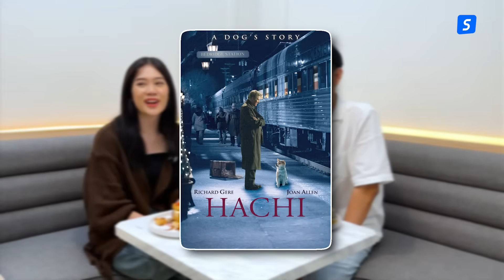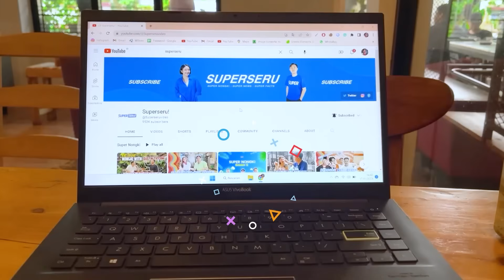SEMUA DIBUKA‼️ KUPAS TUNTAS SEORANG YESSICA TAMARA A.K.A CHIKA EX JKT48‼️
Hi hi guys, balik lagi di SuperNongki
Kali ini Heri lagi main-main nih di daerah Jaksel tepatnya di W Garage & Cafe
yang beralamat lengkap di Jl. RS. Fatmawati Raya No.2, RT.1/RW.4, Gandaria Sel., Kec. Cilandak, Kota Jakarta Selatan, Daerah Khusus Ibukota Jakarta 12430
Tempatnya unik gitu, bisa nongki sambil liat MRT lewat, udah gitu cemilan dan minumannya juara, cocok banget ajak si doi kesinii hhee

Nah kali ini Heri juga gak sendirian, dia ditemani oleh salah satu ex member JKT48, siapa lagi kalo bukan Yessica Tamara atau yang kita kenal dengan Chika si Gummy Smlie, pokoknya kita kupas tuntas semuanya di sini. Penasaran gak sih gimana keseruannya?

Crew
DirectedBy: Heri
Producer: Galih
Host: Heri
Guest: Yessica Tamara
Editor: Irfan
Cameraman: Jody, Irfan